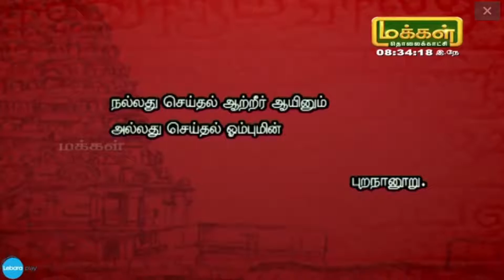நல்லது செய்யவில்லை என்றாலும் பரவாயில்லை........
31 August 2017 அன்று திரு த. இராமலிங்கம் அவர்கள் " நல்லது செய்யவில்லை என்றாலும் பரவாயில்லை. '" என்ற தலைப்பில் பேசிய உரை